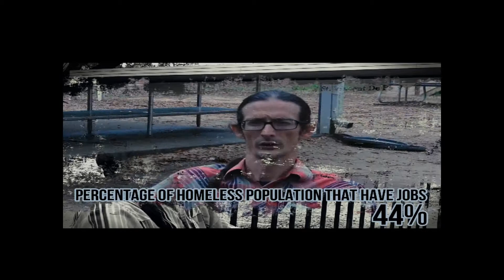Generation MAD Presents Mike Kimberl, Homeless Advocate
MAD Generation films present Mike Kimberl, Director of the Alfred Washburn Center. Mike talks about issues that affect the homeless and working poor community in the Pensacola/ Escambia County area.